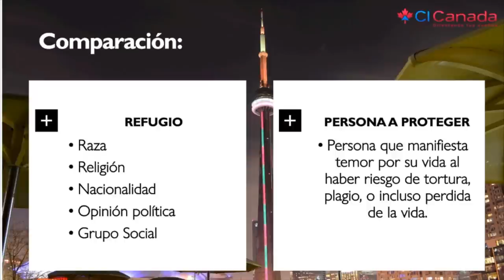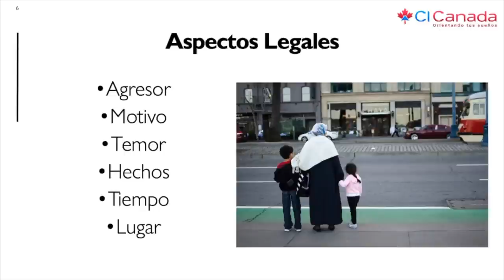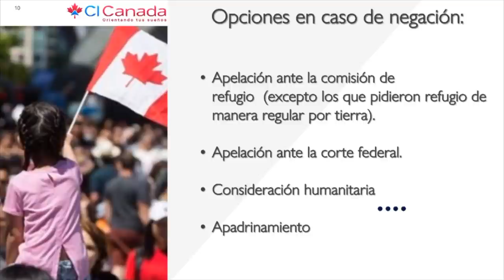Refugio en Canadá, Conferencias virtuales, CI Canadá, Jesús Hernández,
Verifica el consultor que te atiende.

El refugio en Canadá, es algo que debe tomarse con el debido respecto, ya que no cualquier persona puede solicitar refugio en Canadá, en esta conferencia te presentaremos de forma básica como pedir o solicitar el refugio en Canadá, criterios de cómo solicitar el refugio y donde hacerlo.

 ——  OTROS LINKS QUE PUEDEN INTERESARTE ——